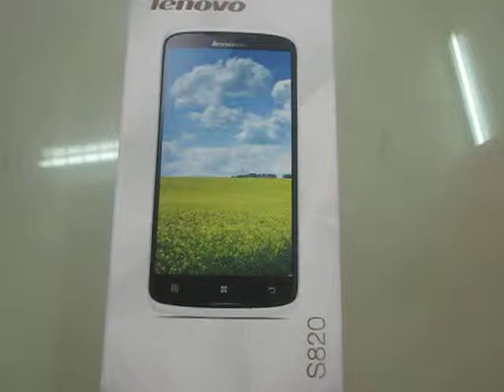Unboxng Lenovo S820